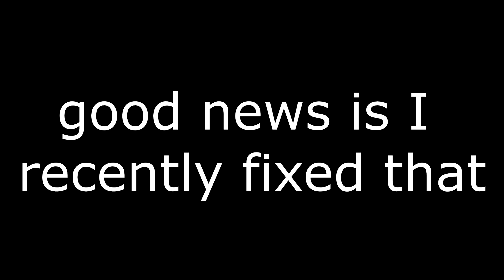COD MWII - The COD Squad Returns Again (Part 2)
In this special episode, Rik and his friends continue their shenanigans in COD MWII, causing mayhem and tomfoolery throughout their bizarre adventures...